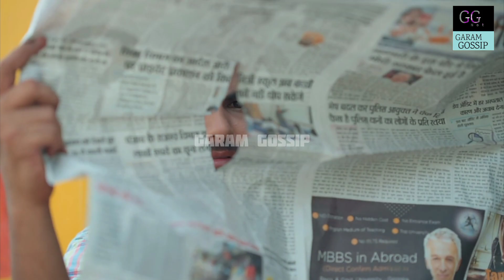Seal 2 Hot Scenes Review | Ayesha Kapoor | Best Scenes | Primeshots web Series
This channel gives details information about the hot scene & Review of the movies & web series there is no pornography's video and scene in the video or any copyright things. The content is original. This video gives details information about Seal 2 web Series / movie.